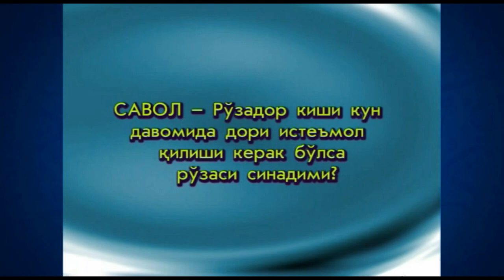Рўзадор киши кун давомида дори истеъмол қилиши керак бўлса рўзаси синадими?